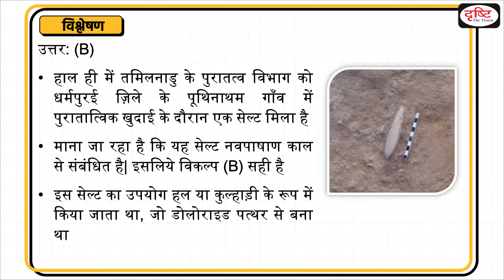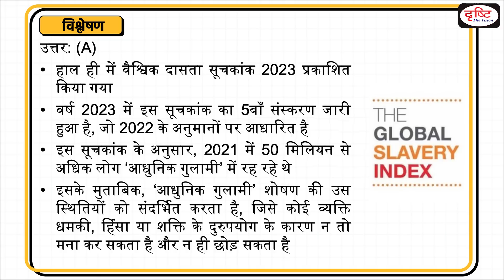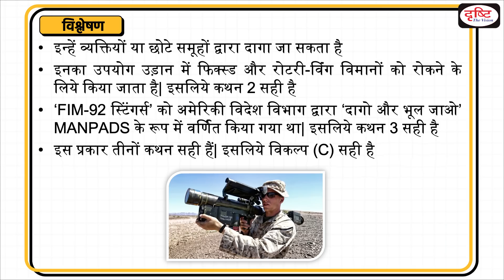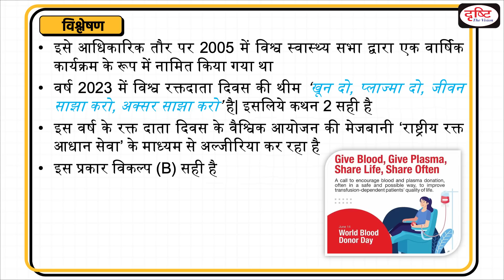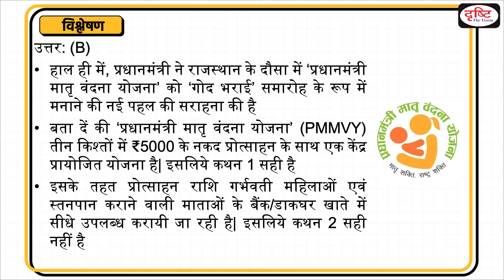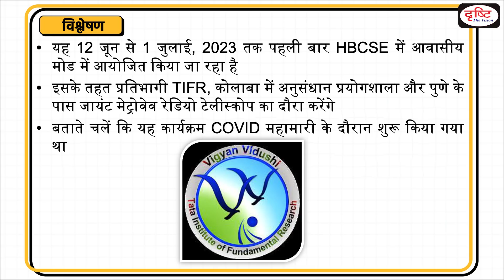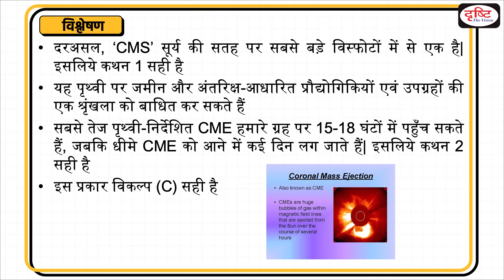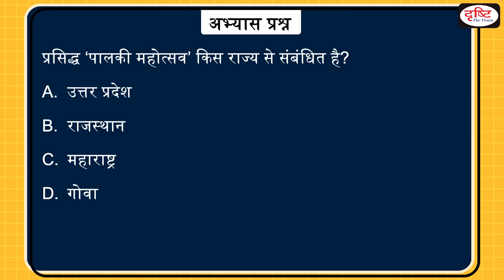Today’s GK – 14 June 2023 | UPSC Current Affairs | Drishti IAS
Global Slavery Index 2023, Exercise Ekuverin, MANPADS, World Blood Donor Day 2023, Poshan tracker, Pradhan Mantri Matru Vandana Yojana, Vigyan Vidushi 2023, Coronal Mass Ejections, India Ideas Summit 2023, Palkhi Festival.

1. Videos by Dr. Vikas Divyakriti

2. Concept Talk- By Dr. Vikas Divyakirti